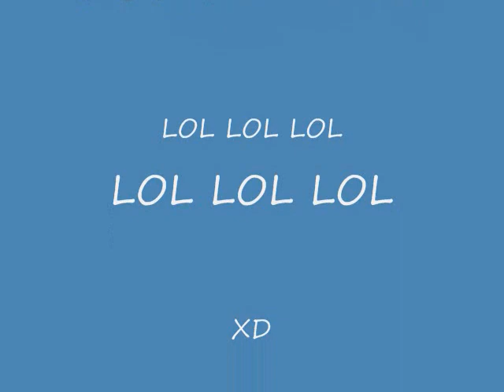lps: bobblehead sneek peek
bobblehead is a comedy of a stupid rich girl at my school so i decied to make this the song is caled bobblehead by christina aguilera